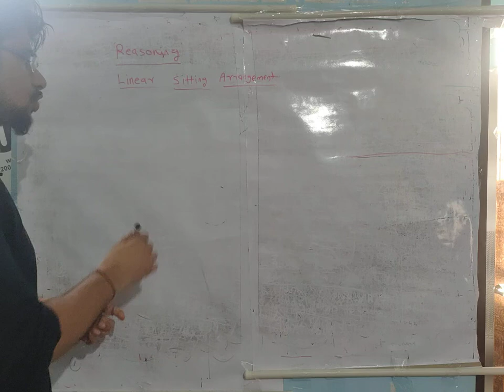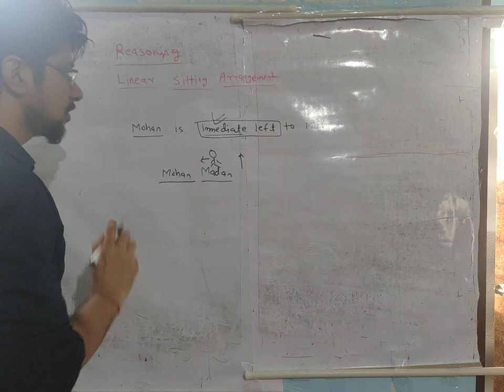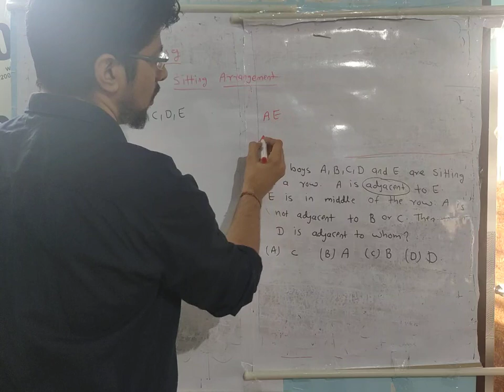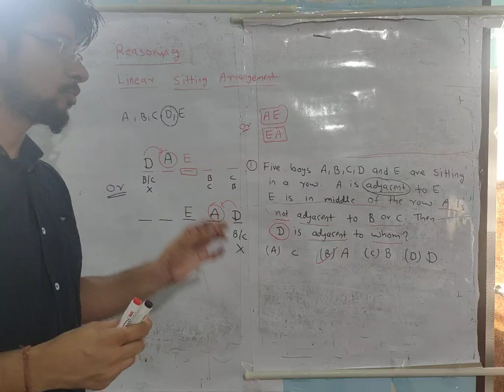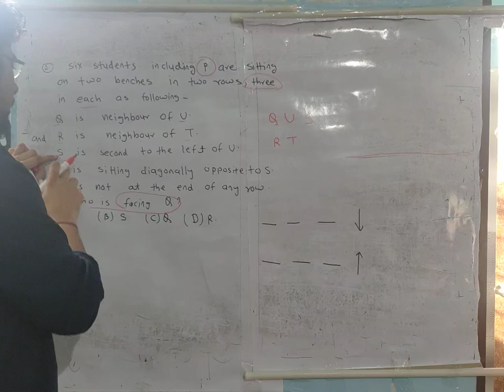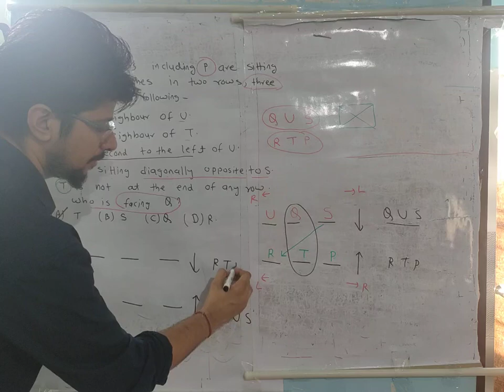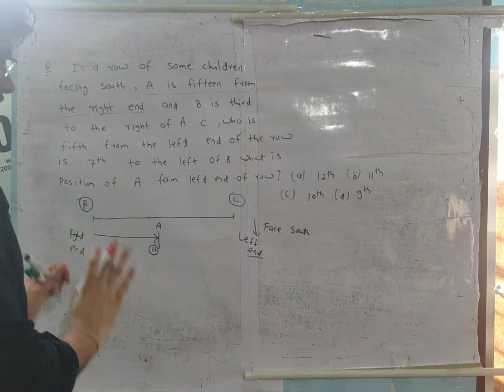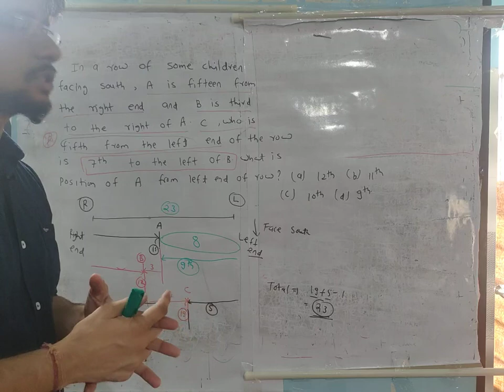Linear sitting Arrangement,Puzzle test for SSC CGL,CHSL,Bank PO,Clerk, Olympiad, NTSE | Lect 1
Aaradhya Online Study Point

About Video:
In this video I explained concept oflinear sitting arrangement in very simple way. Once go through with this. You will Love this.

About Channel :
 We are going to provide free study facility for Mathematics for class 7th to 10th and for science( will be provided very soon).
We are providing Reasoning lectures also important for Various SSC Exams like SSC CGL, CHSL etc, For banking exams also like Bank PO, Clerk etc.
We are uploading videos regularly so that study of your child will not affected.

Key Features:
 1. Easy and simple concepts.
 2. For Class 7th, 8th, 9th, 10th ( At present), 11th, 12 ( Very soon )
3. Regular videos.
4.Explanation in both Hindi and English.